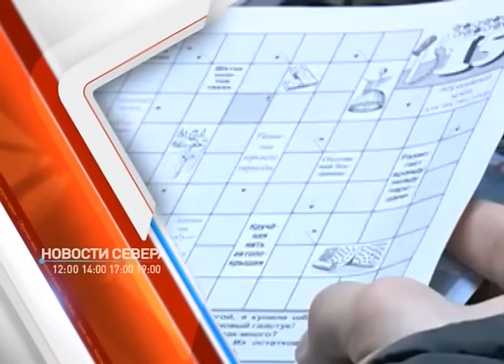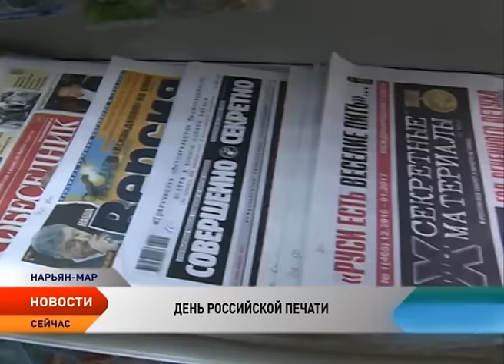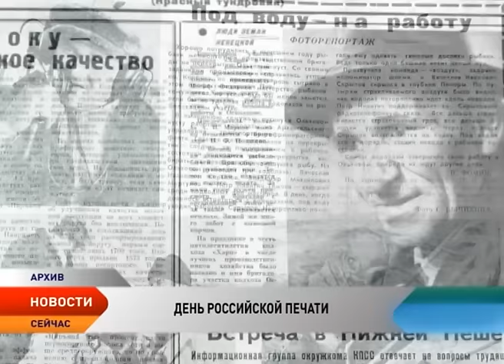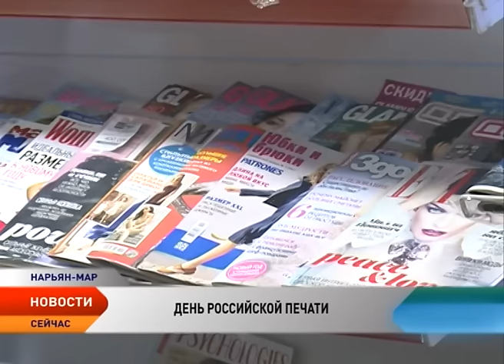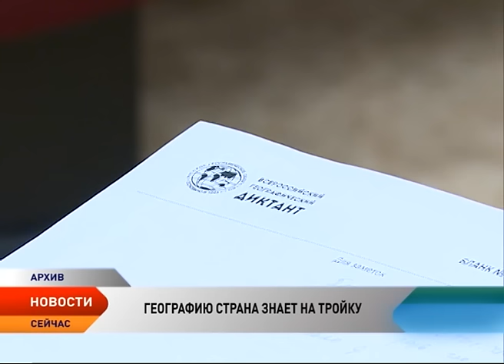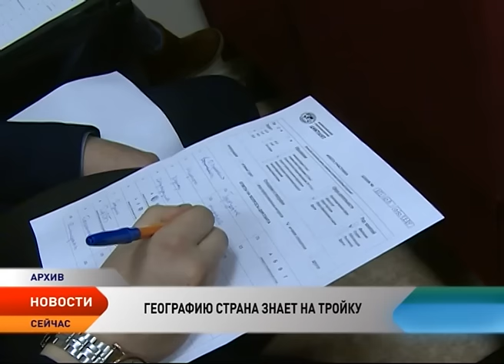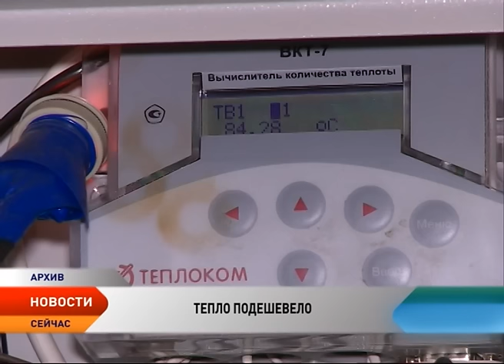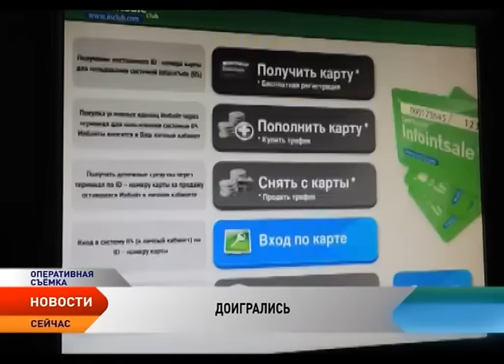Новости Ненецкого округа от 13.01.17